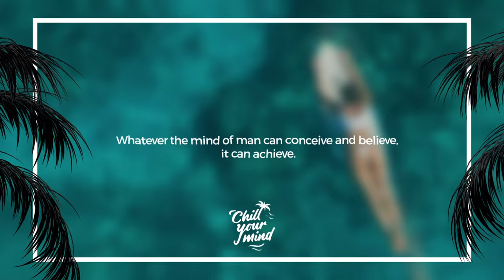🌴Feeling Happy Mix 2023 - Summer Mix 2023, Best of Deep House, Chill Out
🔊 Tracklist for 🌴Feeling Happy Mix 2023 - Summer Mix 2023, Best of Deep House, Chill Out:
00:00 Nora Van Elken - All Night Long (Y.V.E. 48 Remix)

02:36 Viva La Panda - Beach Day

04:44 Farfetch’d - Pelican Bay

08:06 Imad - Say My Name (ft. November Lights)

11:01 Adon & Emilia Sonate - Castle In The Sky

13:44 Nora Van Elken - Sumatra

16:18 Nora Van Elken - Amazon

18:38 Max Oazo - So It Goes (feat. Moonessa)

21:53 Nora Van Elken - Best I Ever Had

24:23 Max Oazo - Close To Me (Extended Mix)

28:45 Nora Van Elken - New Guinea

30:55 Nora Van Elken - Over You

33:55 Patrick Lite - Give Me A Lie

36:22 UNOMAS & ALON - PARADISE

38:49 MVCA - Make You Stay (ft. Nothing In Common)

41:14 Lucas Estrada - Le Le Le Go

43:51 Imad, Michel Fannoun - Should've Walked Away

47:01 UOAK - In My Mind

49:41 ReZarin - Better Than This

52:18 Nora Van Elken - Fallin

54:57 LU2VYK - Let’s Get Close

58:09 Pharien - Find My Way [Extended]

1:01:21 Nora Van Elken - I Know

1:04:24 Pillows - Married To The Summertime

1:07:29 Vijay & Sofia - Aleya

1:10:29 Nora Van Elken - I Told You

1:13:41 Nora Van Elken - Be With U

Mixed by Adi-G!